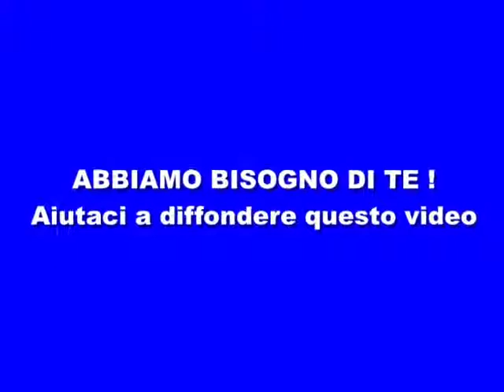Numero Unico Emergenza 112 Un modello da rivedere?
Biblioteca del Senato - Roma
8 giugno 2018
Numero Unico Emergenza

112

Un modello da rivedere?